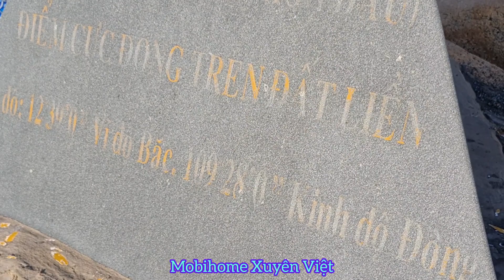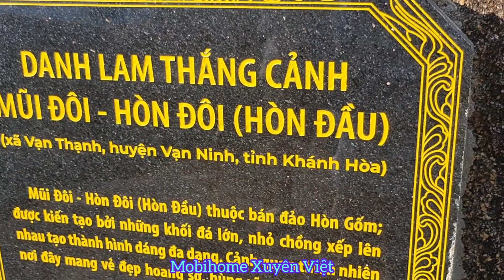Điểm Cực Đông Của Việt Nam.Tự Hào Là Người Đón Mặt Trời Đầu Tiên Trên Đất Nước.@Mobihome Xuyên Việt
Điểm Cực Đông Của Việt Nam.Tự Hào Là Người Đón Mặt Trời Đầu Tiên Trên Đất Nước hình chữ S. rất thú vị nha anh em, phải trãi qua 4 loại địa hình: sa mạc - Rừng - tàu biển và leo núi đá...thì mới đến nơi đc.